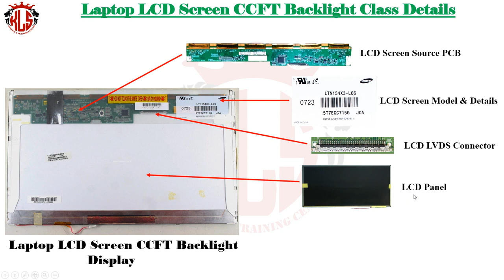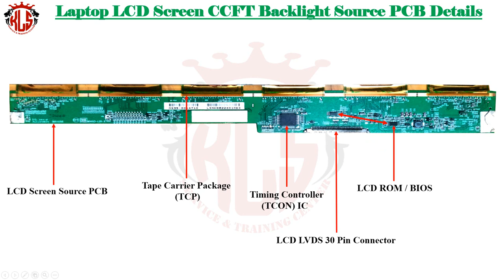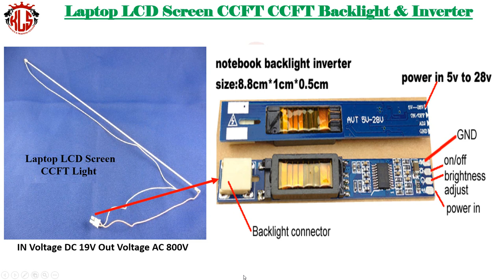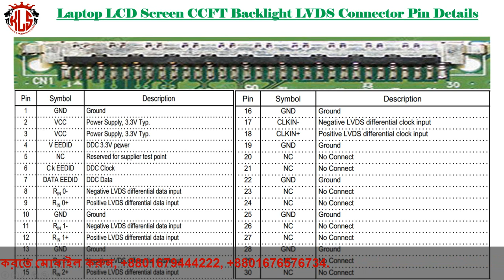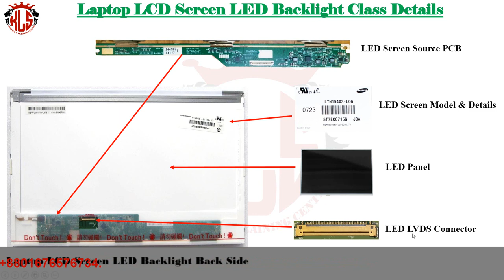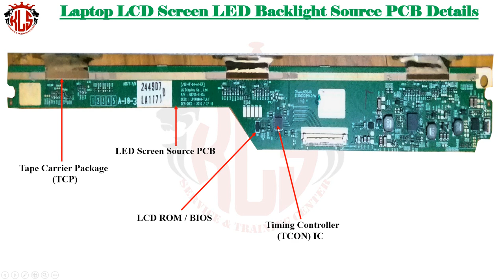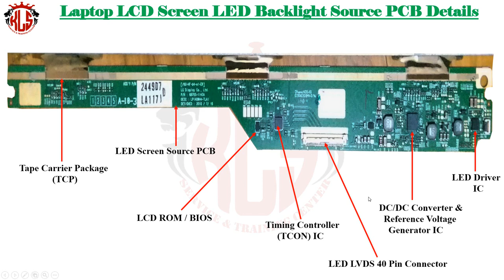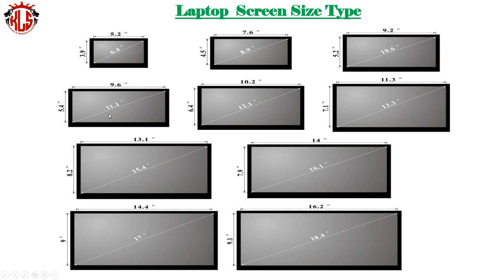laptop LCD & LED Repair Bangla Tutorial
laptop LCD & LED Repair Bangla Tutorial and laptop LED Repair
laptop LCD Repair
আমাদের Twitter ভিডিও দেখুন.
আমাদের Google+ ভিডিও দেখুন.
আমাদের ফেইসবুক পেইজের ঠিকানা.
আমাদের ওয়েব পেইজের ঠিকানা.
আমাদের মোবাইল নাম্বার.